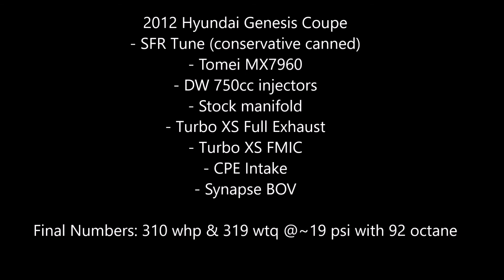Genesis Coupe 2.0t w Tomei MX7960 big turbo - SFR tuned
2012 Hyundai Genesis Coupe
- SFR Tune (conservative canned)
- Tomei MX7960
- DW 750cc injectors
- Stock manifold
- Turbo XS Full Exhaust
- Turbo XS FMIC
- CPE Intake
- Synapse BOV

Final Numbers: 310 whp & 319 wtq @~19 psi with 92 octane

Don't mind the audible boost spike, wastegate came slightly unscrewed